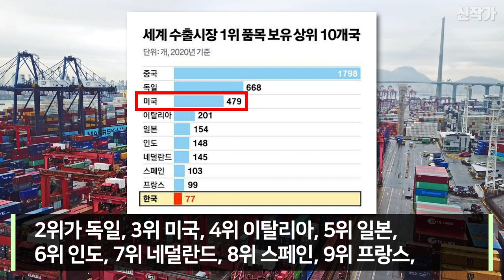전세계 점유율 70%나 차지하는 의외의 한국 식물! 김 아님